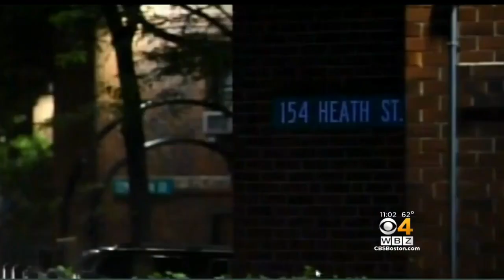Neighborhood With Increased Police Presence Sees Another Shooting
Boston Police are still looking for the suspect in a drive-by shooting that hit an 8-year-old girl. WBZ-TV's Chantee Lans reports.